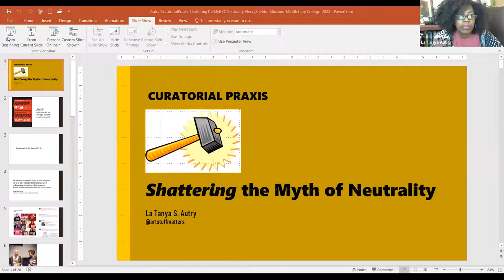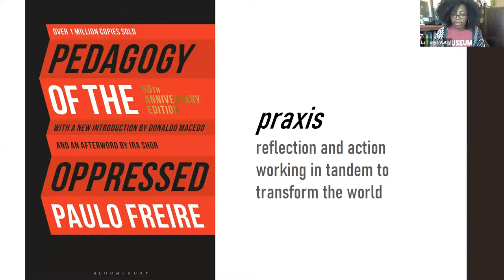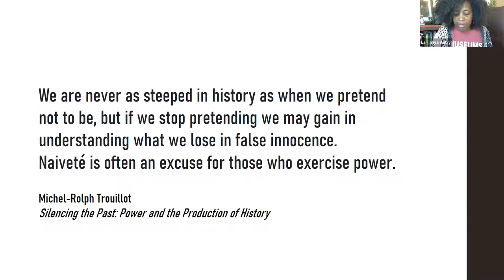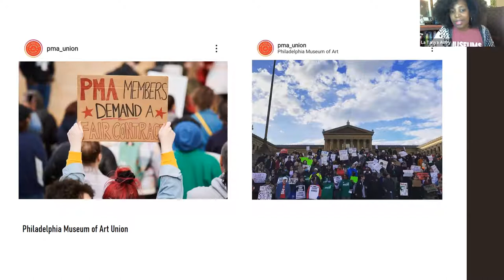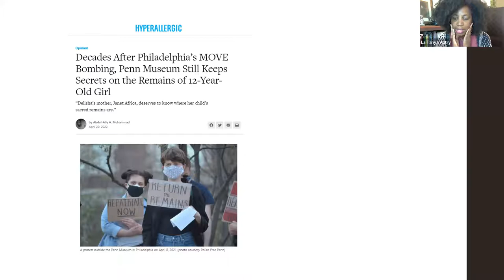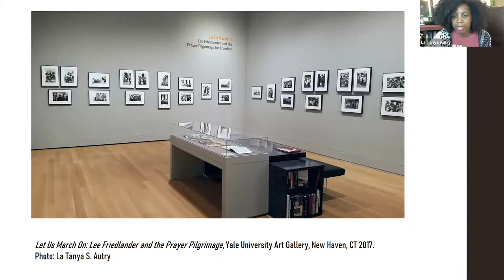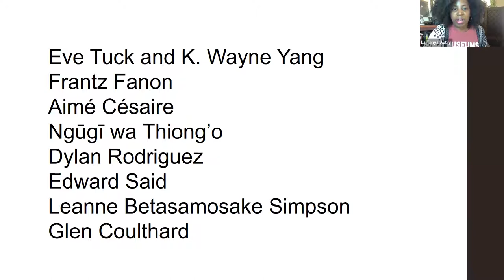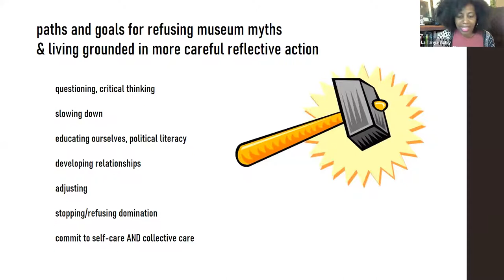Curating as Praxis: Shattering the Myth of Neutrality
In "Curating as Praxis: Shattering the Myth of Neutrality," cultural organizer La Tanya S. Autry discusses dismantling oppressive forces through applying knowledge to real world conditions in museums. She highlights various curatorial strategies she has implemented to disrupt institutional violence and build care for those most harmed. Autry also indicates a range of approaches that students to museum professionals can engage to enact structural change.

La Tanya S. Autry, cultural organizer and independent curator, has exercised her liberatory curatorial praxis through developing exhibitions and programming in institutional spaces, such as Yale University Art Gallery, moCa Cleveland, Artspace New Haven, and non-institutional collaborative freedom projects, including the Social Justice & Museums Resource List, The Art of Black Dissent, Museums Are Not Neutral, and the Black Liberation Center. La Tanya, who is completing her PhD in art history at University of Delaware, is examining the interplay of race, representation, memory, and public space in her dissertation The Crossroads of Commemoration: Lynching Landscapes in America.

The “Elephant in the Room” lecture series is presented with support from Vermont Humanities. This talk is presented with additional support from the Middlebury College Department of American Studies and the Committee on the Arts.